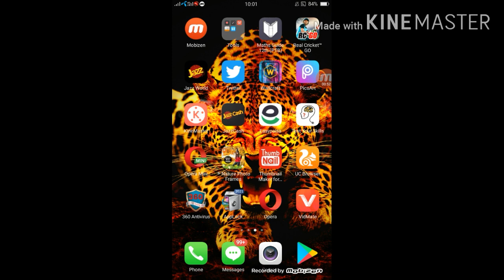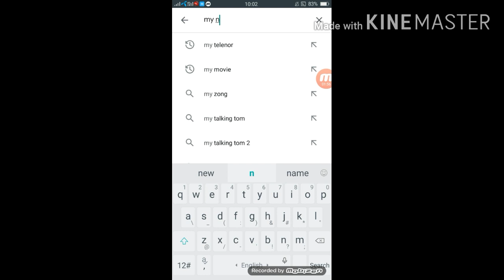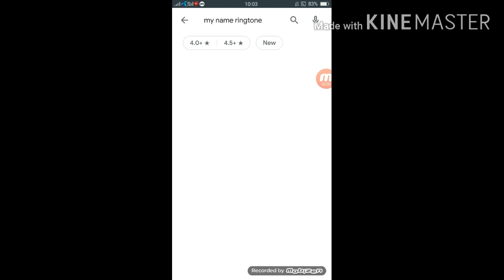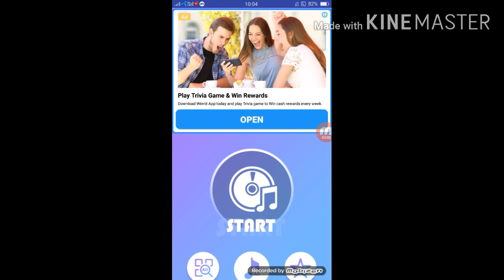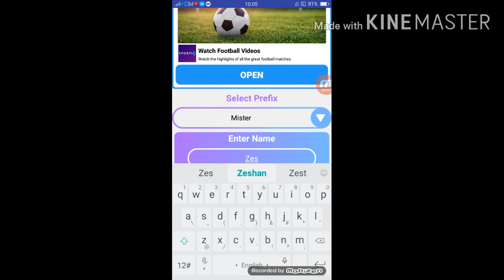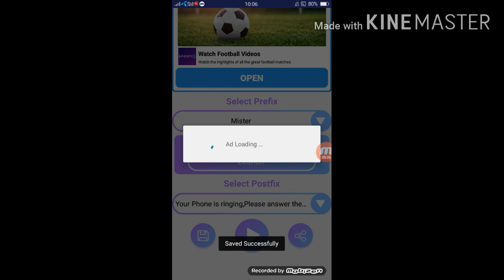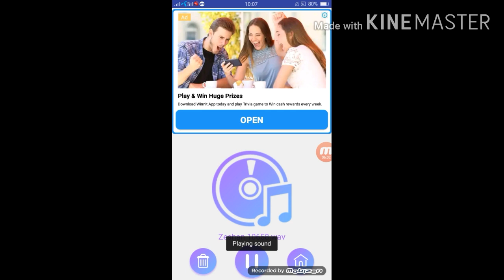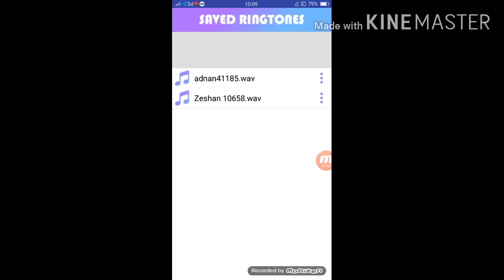How To Create Your Name Ringtone 2021 llll Mix Entertainment llll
Generate your name ringtone with music. My Name Ringtone Maker creates personalized caller name ringtone online in seconds.
Download My Name Ringtone Maker App. - Enter your favorite name in the textbox. - Play it to listen. - Now you can save the ringtone.
My Name Ringtone Maker is used to make ringtone of your name as your favourite caller tune. Simply leave the boring & regular ringtones and one can create ...
Our Name Ringtone Maker is one of the specialized tool for making customized ringtones of your name! You are allowed to make as much ringtone you want to ...
Using this my name ringtone app you can create name ringtone in 3 simple steps. 1) Enter your favourite name in the textbox. 2) Select the Message or Type own ...
Create & Download Name Ringtone Maker - Free Ringtone Of Your Name. There are many sites available on the internet to download free mobile ringtones.
is video my apny name Ki ringtone banany ka batya gya ha.